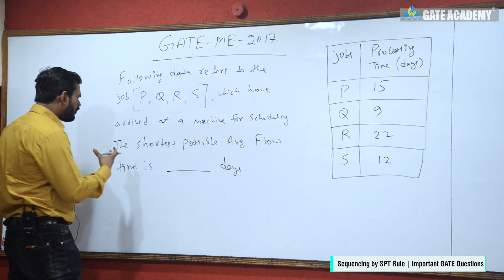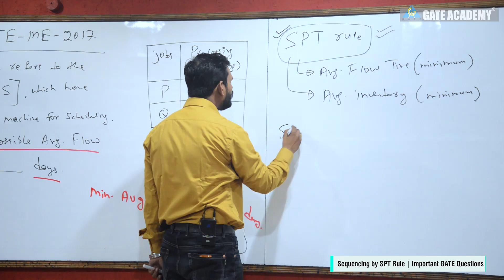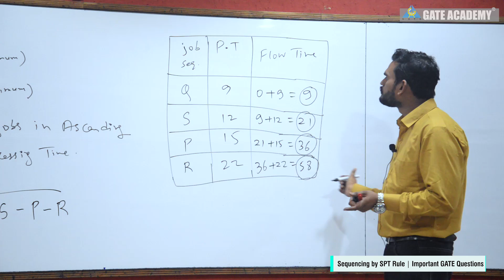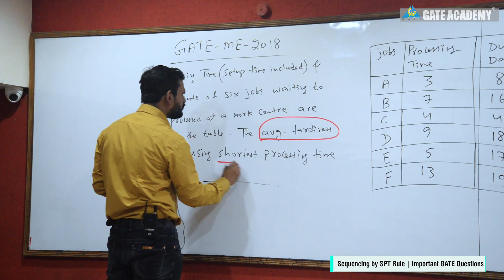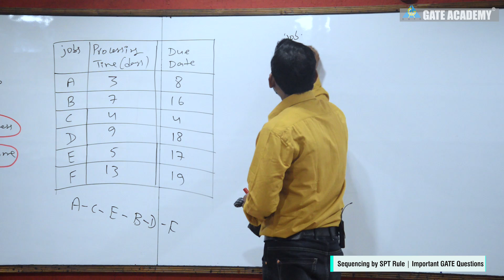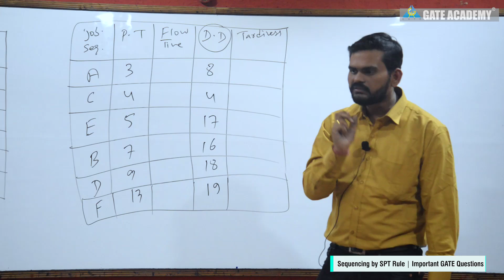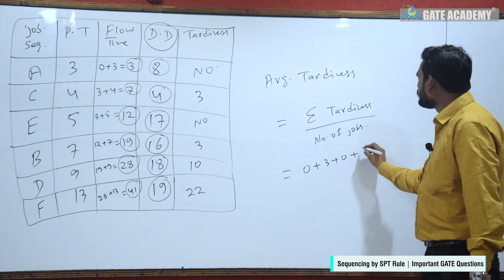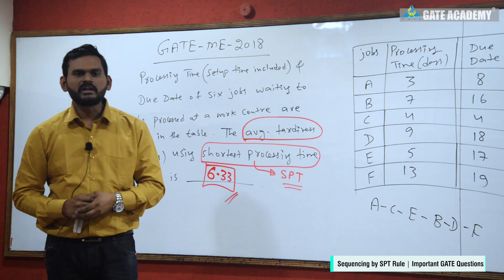Important GATE Questions | Sequencing by SPT Rule | Lecture 11 | Industrial Engineering